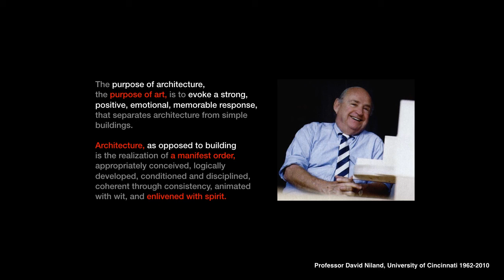Niland a definition of architecture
part of a lecture delivered at NDSU in January 1984